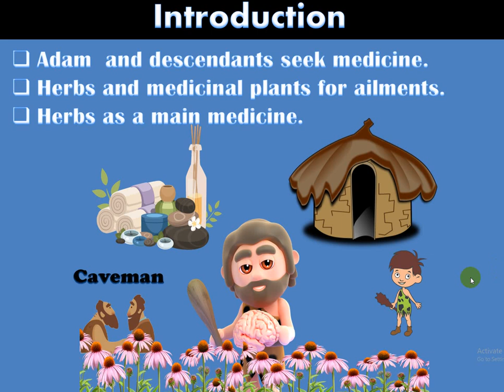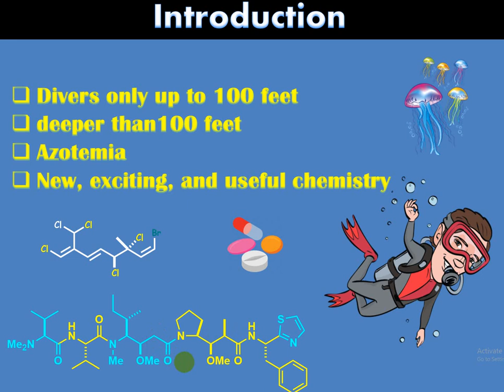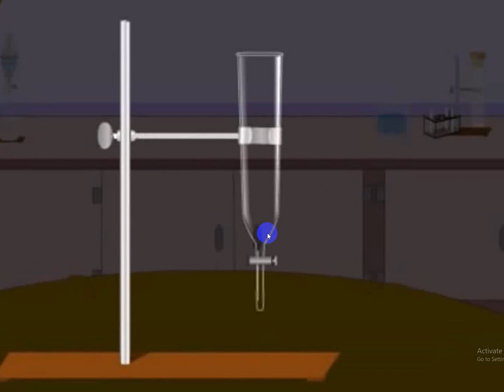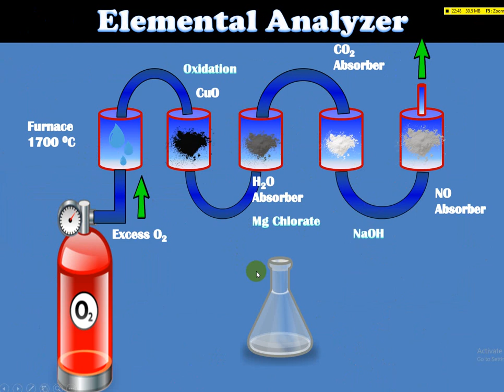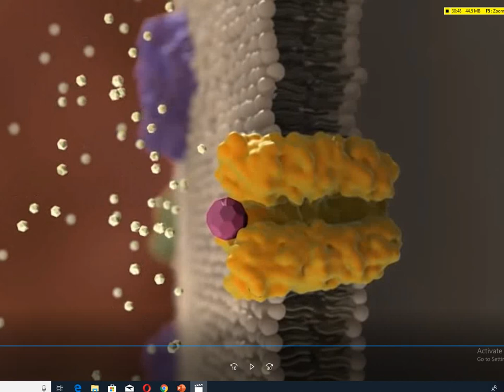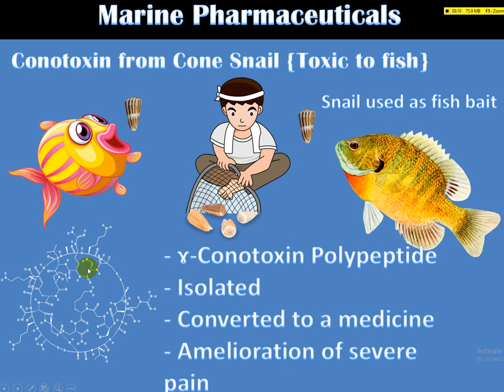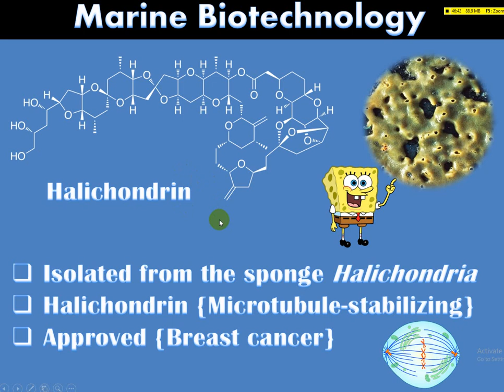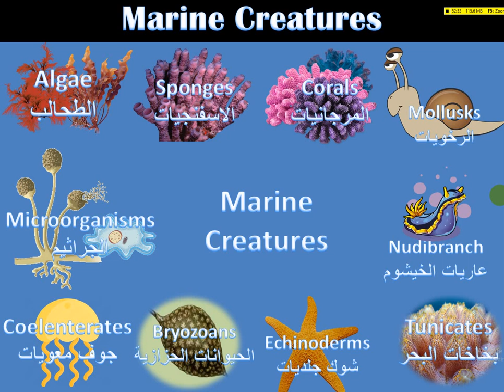Marine Drugs Lecture 01